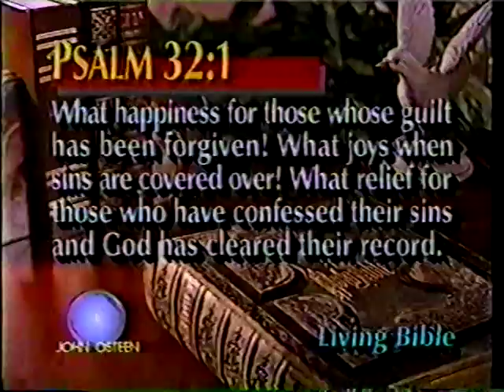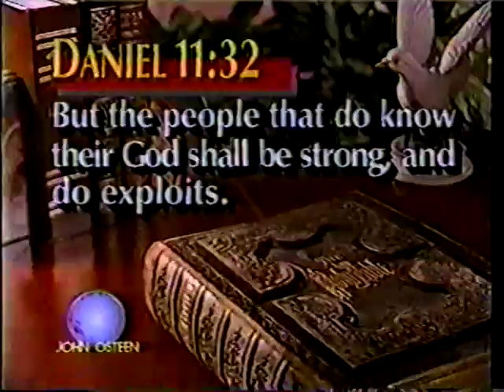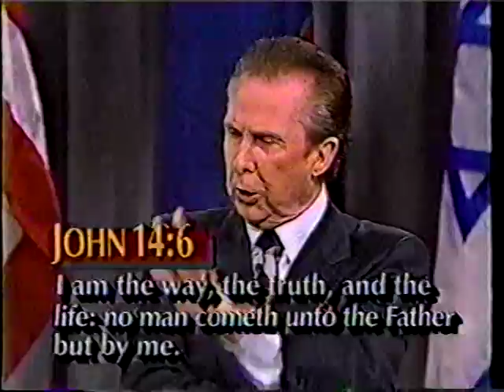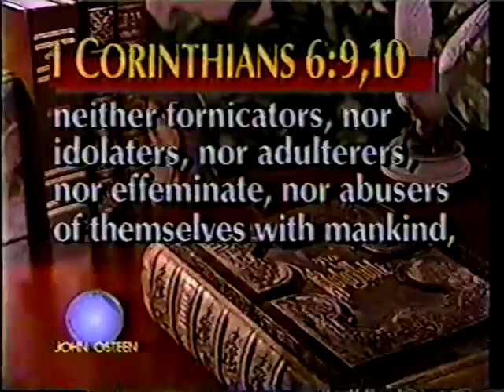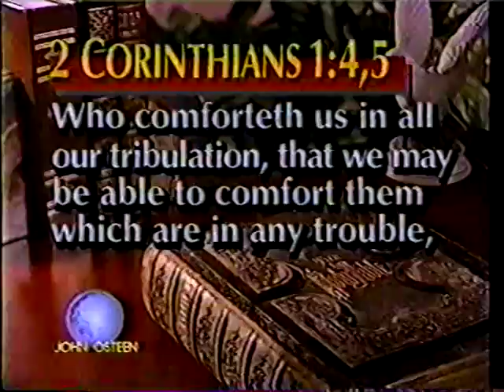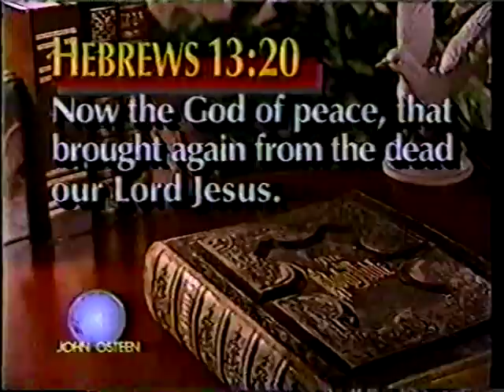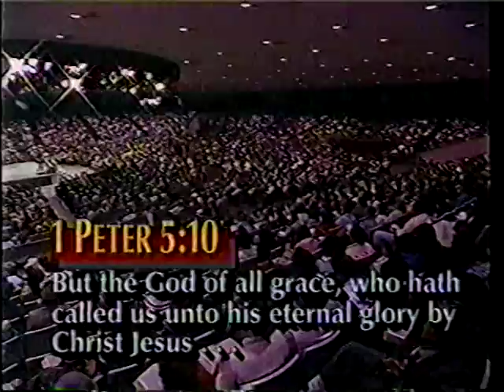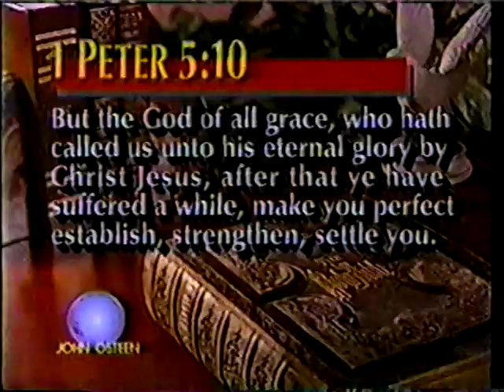John Osteen's Touching Eternity . . . How You Can Know and Understand God! A Good God (1992)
John Osteen's Touching Eternity       How You Can Know and Understand God! A Good God (1992) All Sermons by Pastor John Osteen